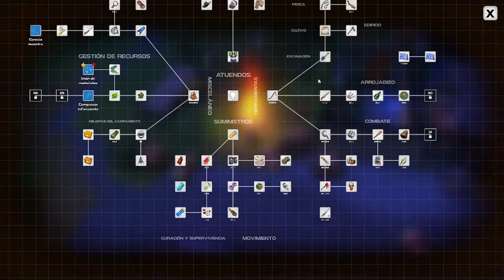NUEVA MESA DE TRABAJO DE METAL (TITANEO) VISITAMOS EL DESIERTO | DYSMANTLE #12 | Gameplay Español.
También puedes apoyar al canal con g2a con el siguiente enlace.
Con esta pagina puedes obtener juegos mucho mejor de precio y aparte, ayudas al canal.